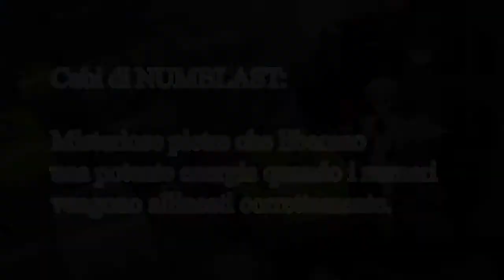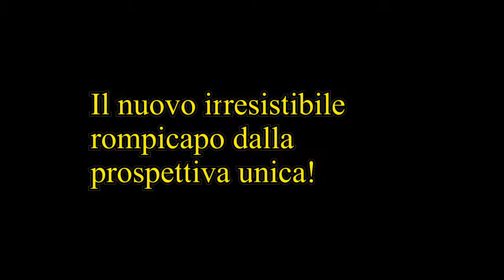Numblast Trailer HD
Numblast Trailer HD by GamesNetworkIT